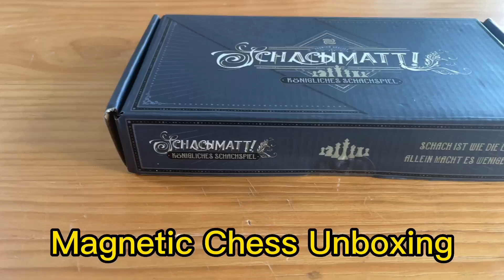Magnetic Chess Set